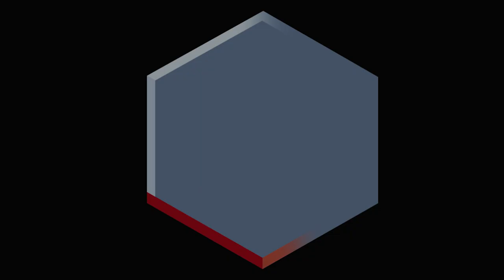Aflevering 8: Kees van Kooten en Marieke Lucas Rijneveld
In deze aflevering praten Kees van Kooten en Marieke Lucas Rijneveld over de liefde, over de liefde voor dieren en over het schrijven, maar ze kletsen ook even over dierenfilmpjes op Youtube en de inmiddels klassieke televisie die Van Kooten maakte met Wim de Bie.

Kees van Kooten debuteerde in 1968 als schrijver met Treitertrends en maakte naast zijn satirisch werk vooral furore met zijn autobiografische boeken. In 2013 schreef hij het Boekenweekgeschenk De verrekijker. Marieke Lucas Rijneveld debuteerde in 2015 met de bundel Kalfsvlies. Haar romandebuut De avond is ongemak werd veel geprezen en de Engelse vertaling van dat boek werd in 2020 bekroond met de International Booker Prize.